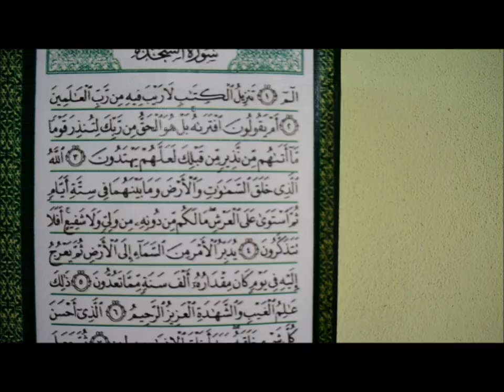FINE! Shukri & Huda HD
1st FINE! Photography video.
LIKE! us on Facebook..
FINE! Photography